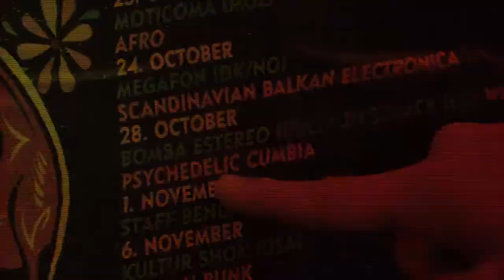Bomba Estereo, Cumbia Psicodélica ( videoclip)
Videoclip oficial.Bomba Estereo. Cumbia Psicodélica.
DIRECCIÓN:  Simón Hernández

Agradecimientos: Silvia Lorenzini, Jim Loomis, Natalia Alzate, Jóse Lucio, Antonio Galante, Jaime Nieto